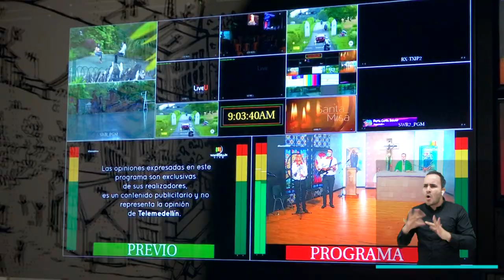Resumen informativo 11 de julio de 2021 [Medellín conecta TV] Telemedellín